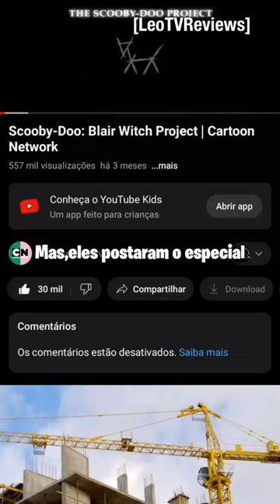O FILME BANIDO DO SCOOBY-DOO - [The Scooby-Doo Project]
The Scooby-Doo Project (ou "O Projeto Scooby-Doo) é um filme produzido pela Turner Studios/Williams Street para o Cartoon Network no ano de 1999.
O filme nunca mais foi exibido no canal,por ser considerado "assustador demais" pela Cartoon Network,além de nunca ter sido lançado em Home Vídeo pela Warner Bros. Home Entertainment.

O filme foi lançado oficialmente no YouTube do Cartoon Network em 2022.